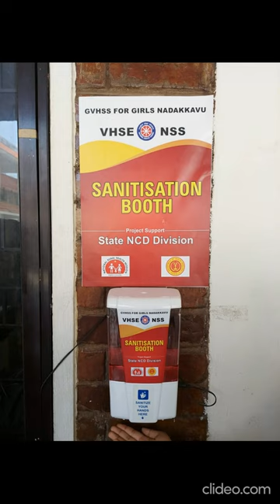GVHSS Girls Nadakkavu